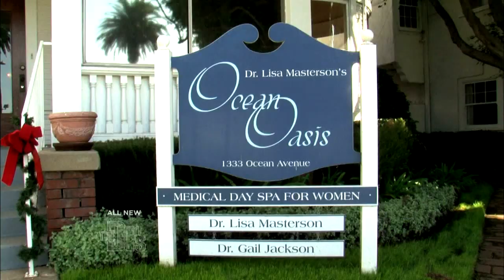A Day in the Life of Dr. Lisa -- The Doctors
See what the average day is like at OB/GYN Dr. Lisa Masterson's busy Santa Monica practice.